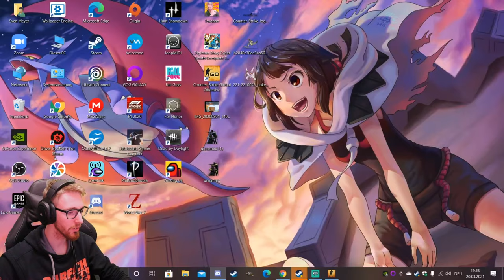Wild auf Overpass unterwegs!!! 😈 | 💣 CS:GO Ranked 💣 Stream Highlights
🕹️ Wild auf Overpass unterwegs!!!
🕹️ Let's Play CS:GO Ranked Gameplay Deutsch German